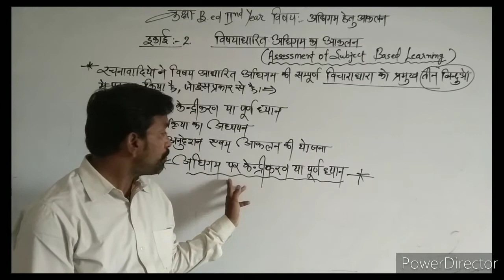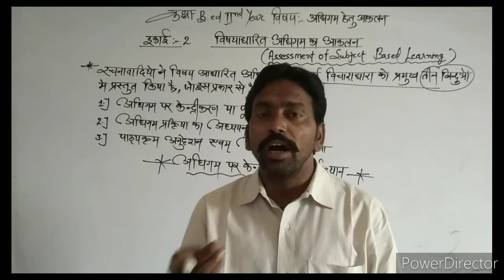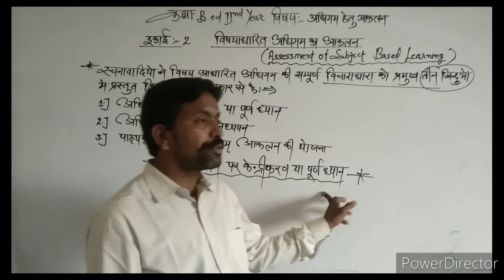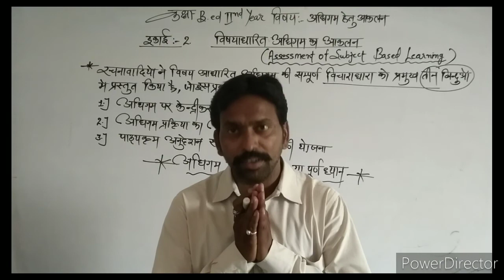21/09/2020***विषयाधारित अधिगम का आकलन **BY :- SURESH KUMAR **B.ED 2nd Year